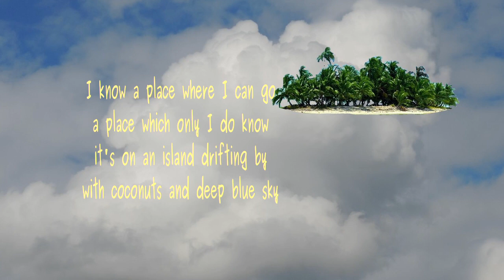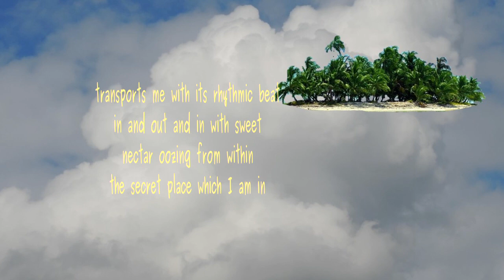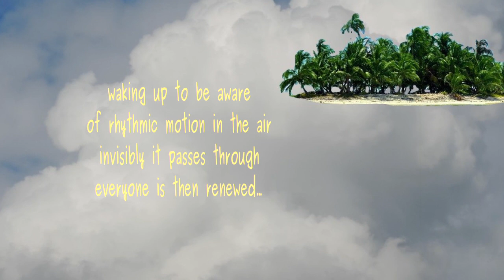I Know a Place